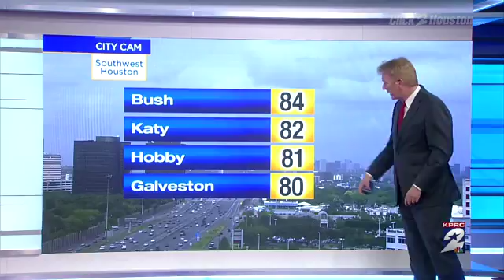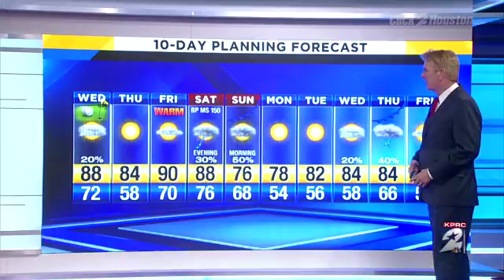Warm and Breezy